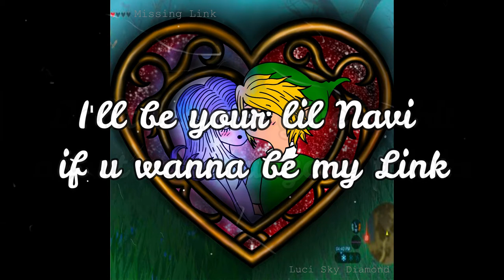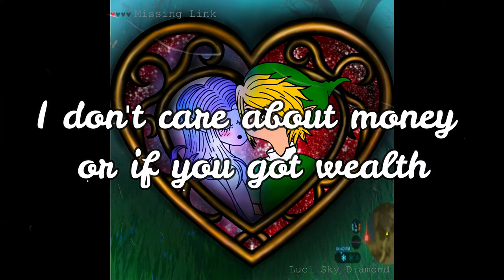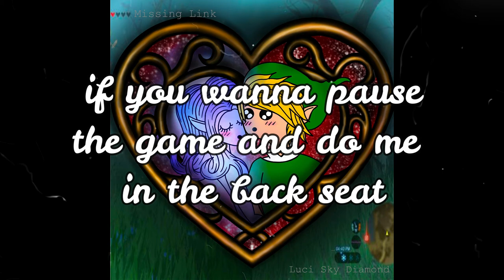Luci Sky Diamond - Missing Link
Written & Produced by Luci Sky Diamond.